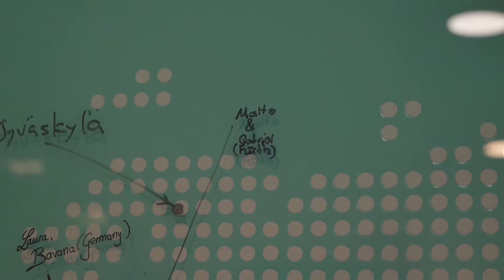PORTO - Die PERLE am Duero // Vlog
Auf unserem weiteren Weg durch Portugal mussten wir natürlich auch in der alten Weinstadt Porto Halt machen, denn auch dort gab es viel zu sehen. Neben einer überteuerten Wäscherei konnten wir auch die generelle Altstadt, die Promenade und Portos berühmte Brücke Ponte Luis unsicher machen.